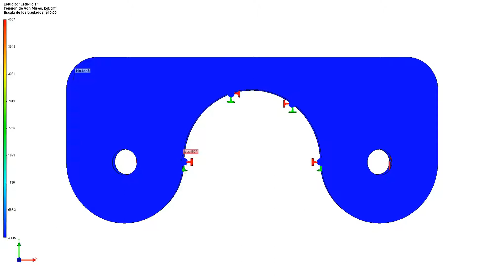Soporte Diff 500 kgm Animación 1